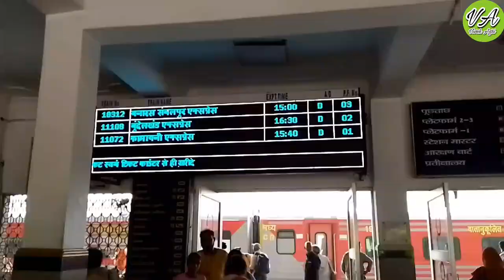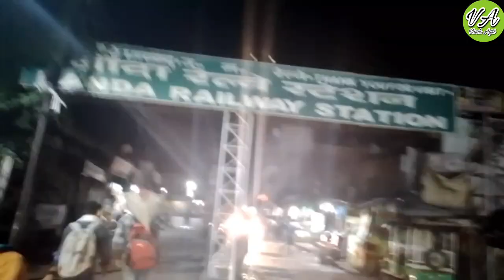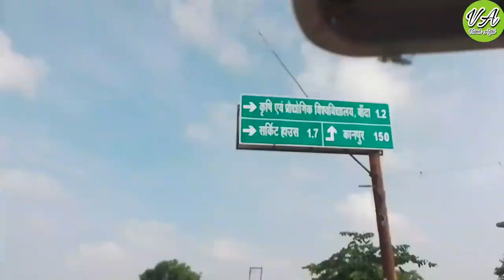Banda University Travel Vlog | Banda University Campus Tour | Varanasi To Banda University